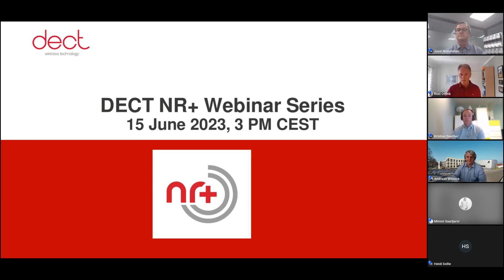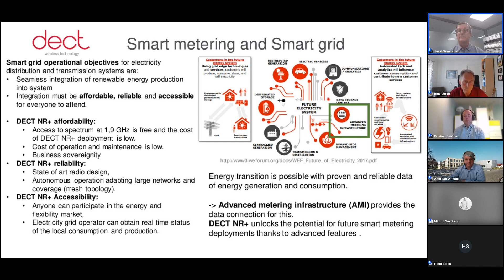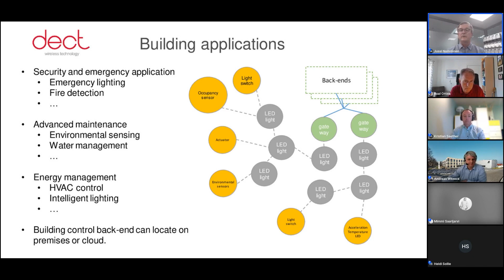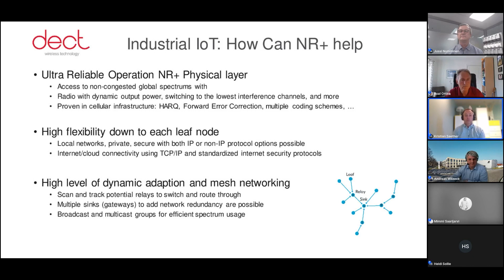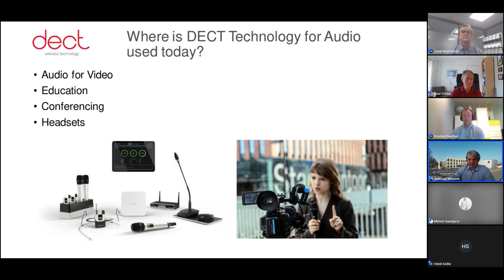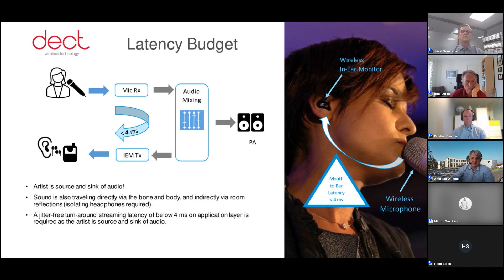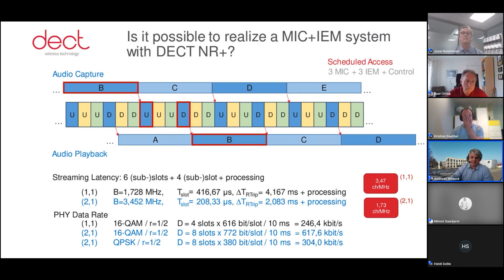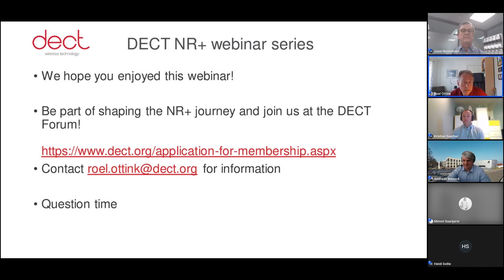DECT Forum NR+ Webinar Series: Webinar 2 - Applications of the New Standard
This second episode in the DECT NR+ Webinar  series introduces the technology and covers:

What are the application areas and use cases for DECT NR+ ...

 - Smart metering / grid
 - Building Management
 - Industrial IoT
 - Professional Audio and PMSE
 - How do the features and benefits of NR+ meet the demands of these applications and use cases

Make sure to stay with us for the rest of the webinar series, the next episode will take place in the Autumn - details will be published